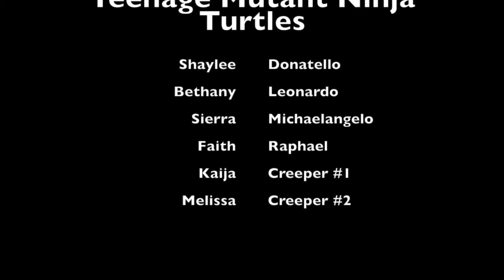11th Grade Girls - Teenage Mutant Ninja Turtles - Deeper 2015